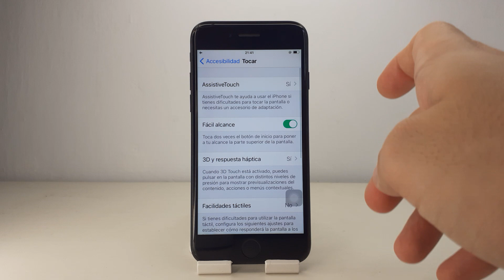COMO DESACTIVAR LA BOLITA IPHONE 7 PLUS 🟢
En este VIDEO TUTORIAL TE ENSEÑARE COMO DESACTIVAR LA BOLITA IPHONE 7 PLUS.

Mis TUTORIALES son muy RAPIDOS y te los enseñare SIN PERDER EL TIEMPO así que quédate para que APRENDAS COMO DESACTIVAR LA BOLITA IPHONE 7 PLUS.

Espero que este TUTORIAL de COMO DESACTIVAR LA BOLITA IPHONE 7 PLUS te HAYA SERVIDO. Si te sirvió.. te agradecería MUCHO que me dejases un gran LIKE.